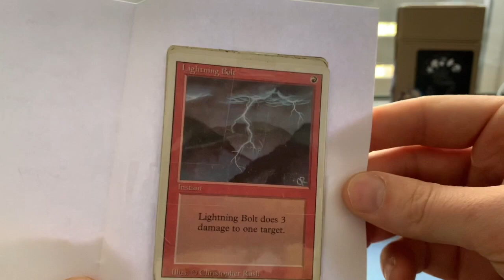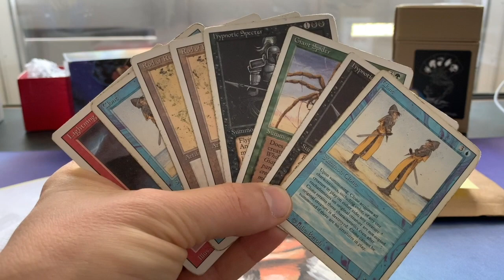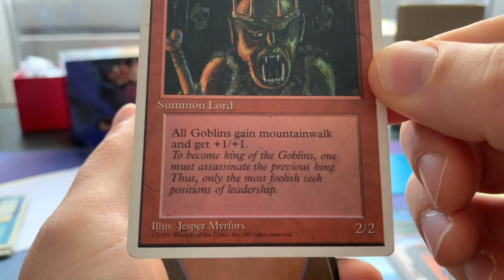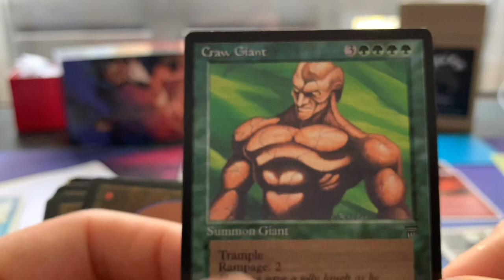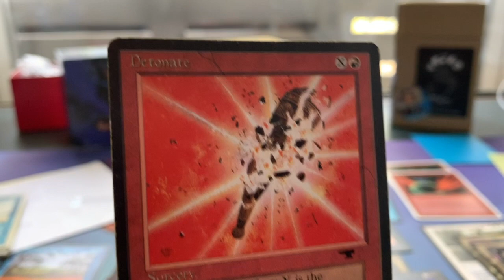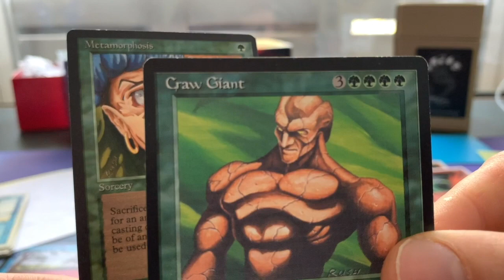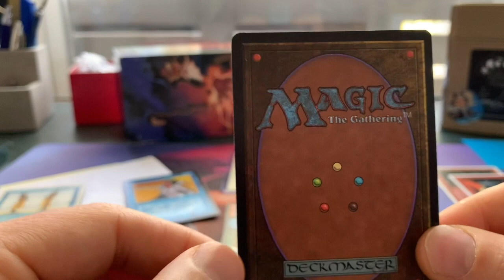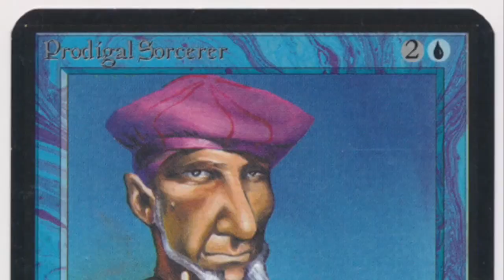Surprises from the Netherlands and the US in Today's MTG Mail Day | OS Magic the Gathering | 359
It's Sunday, so let's open up this week's mail and see what MTG treasures await! This time we have two packages from the States and the Netherlands send to me by two generous supporters of the channel,  Robert and PlagueDr.